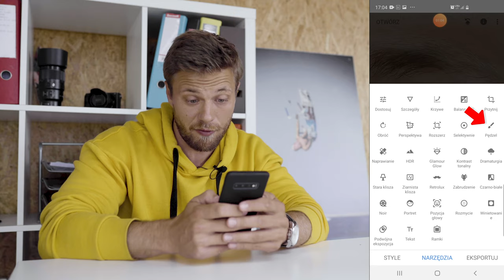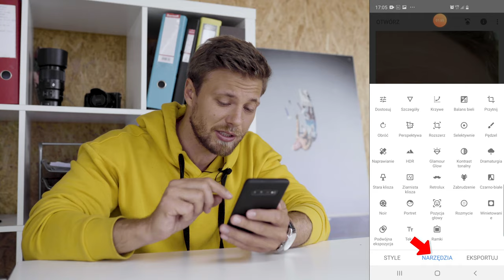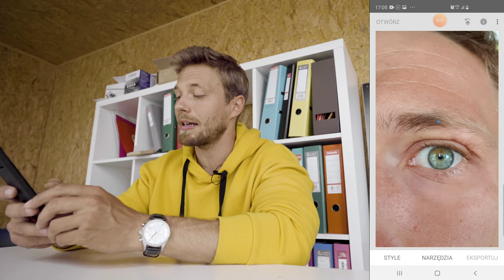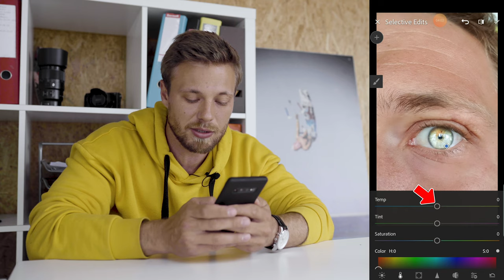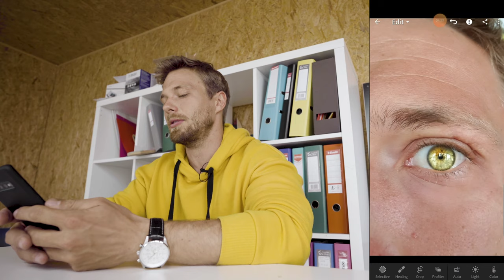Jak szybko w TELEFONIE zmienić kolor i jasność oka? * poradniki Borsuka *